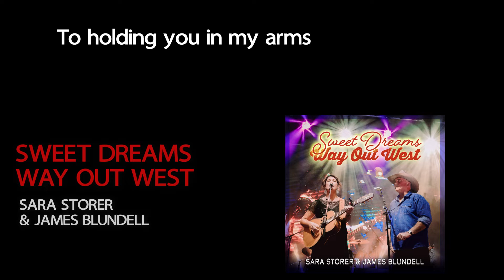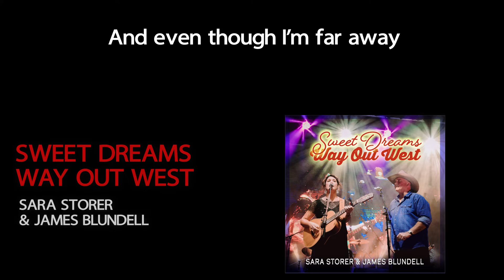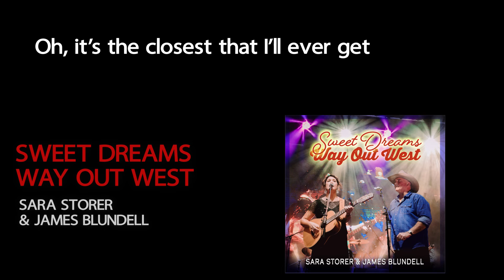Sweet Dreams Way Out West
Sweet Dreams Way Out West from Sara Storer and James Blundell

Written by Storer, the song title is a combination of two titles that will be familiar to fans. Says Storer of the inspiration behind the song, “Like me, James has a love of Australia, its characters and places. So, as I was preparing for when James and I team up to share the stage in Tamworth next year, I thought let’s give the audience a new song and let’s release it as a duet. The idea sounded great…now to write a song! After a few failed attempts I tried combining a song title from both our back catalogues. How would ‘Sweet Dreams Way Out West’ sound?  It sounded like a good love song to me, and away my imagination went.”

It is remarkable to think, but this is the first time Storer and Blundell have collaborated on a song together. “I have been a fan of Sara’s since her debut album, Chasing Buffalo,” says Blundell. “She is one of our greatest songwriters. I love the fact that she is authentic and sings in her own voice. Through the years I have often thought about writing or recording with Sara so when she contacted me with her idea for a song I was on board straight away. I love the song with its romantic theme and infectious melody, and I am really looking forward to performing it on stage with her.”